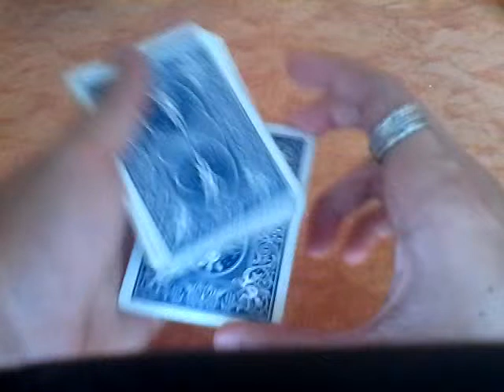6 5 4 PIQUES